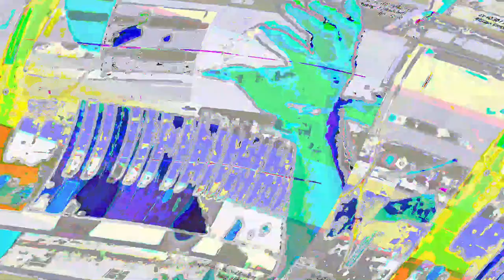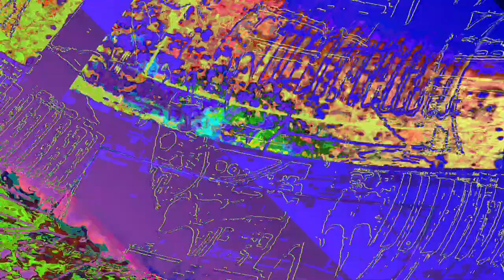[EPILEPSY WARNING] Movie 23 06 13 14h06m07s